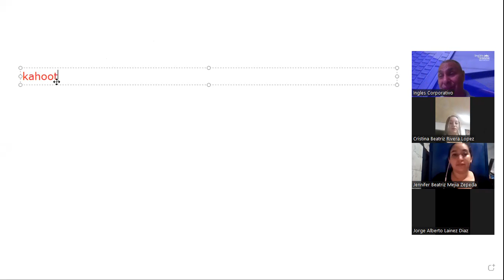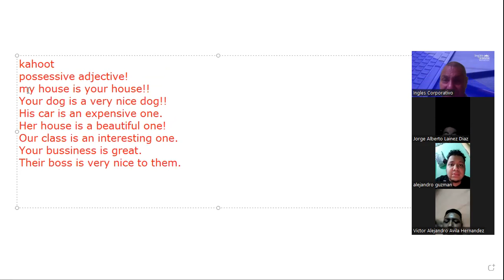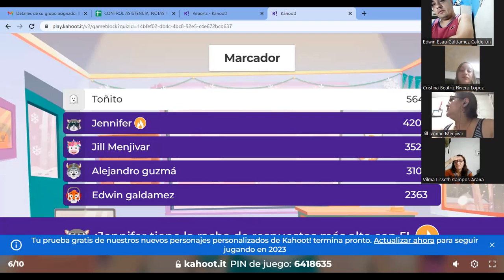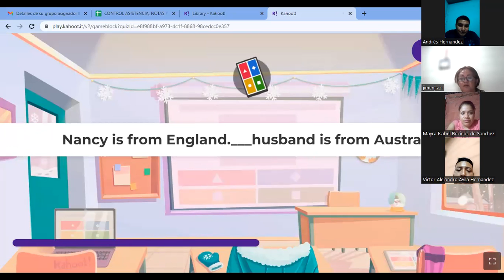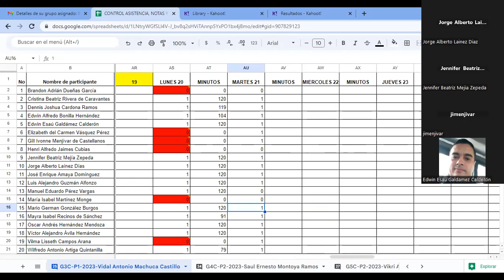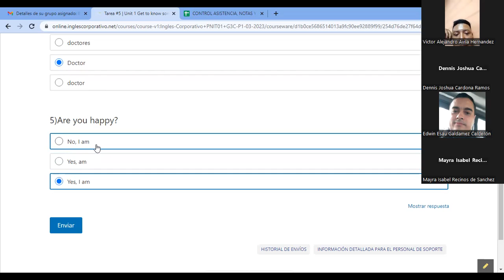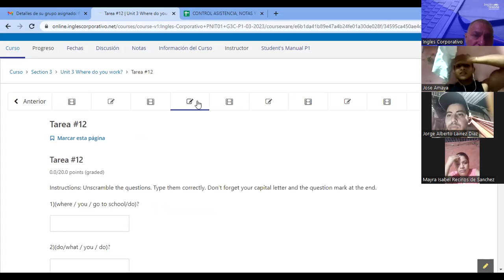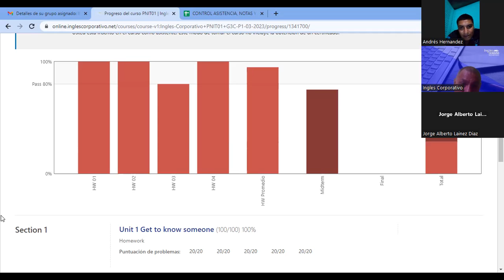Sesion 12-21-3-2023-29750-8048-0031/2023-Machuca-How to use simple present information questions.